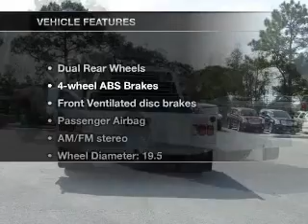2005 Ford F-550 Chassis Cab - Homosassa FL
Year: 2005
Make: Ford
Model: F-550 Chassis Cab
Trim: Lariat
Engine: 6.0 liter 8 cylinder 32 valve
Transmission: 5-Speed Automatic
Color: Silver
Mileage: 18540
Address:
1275 S Suncoast Blvd